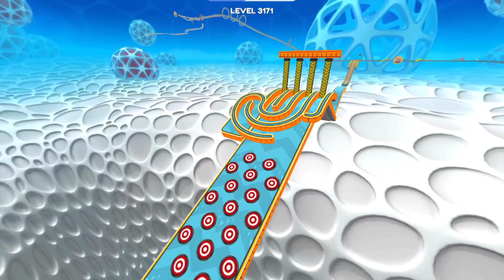Going Balls - SpeedRun Challenge Gameplay Levels 357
OVERCOME OBSTACLES

Why you’ll love this ball game:

- Realistic physics
- Simple controls

MUCH FUN!